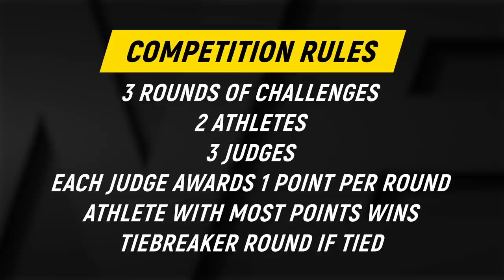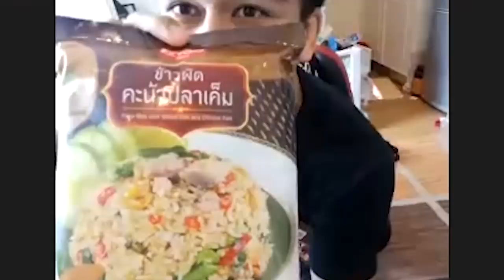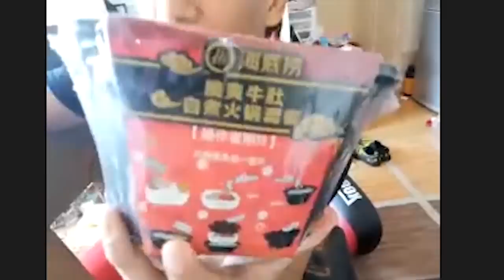Denice Zamboanga vs. Shannon Wiratchai | ONE@Home Face-Off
Watch as “The Menace Fairtex” and “OneShin” go head-to-head in a kung fu moves contest and foodpanda food hunt, and see who can deliver a better impersonation of fellow ONE superstars Stamp Fairtex and Rika Ishige!